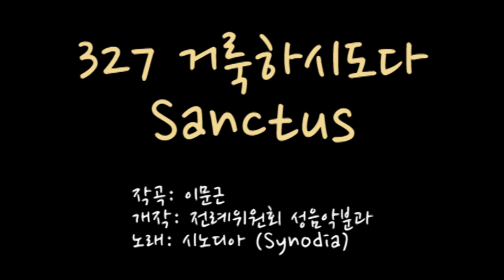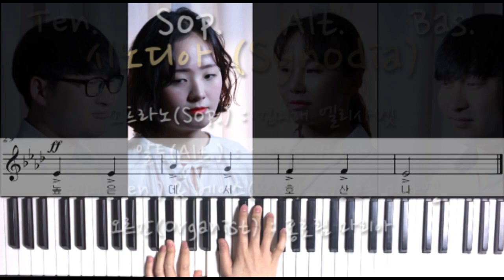327 거룩하시도다 (Sanctus)_소프라노 파트연습_가톨릭성가_시노디아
327 거룩하시도다 (Sanctus)_ 소프라노 파트연습_가톨릭성가_시노디아

이번 성가 는 성당 11시미사 에 자주 사용되는 고 이문근 사도요한 신부님 의 미사곡 중 '327 거룩하시도다' 를 김미해 엘리사벳이 부른 소프라노 파트연습 영상입니다.

거룩하시도다, 거룩하시도다, 거룩하시도다

하늘과 땅에 가득 찬 그 영광

주님의 이름으로 오시는 분, 찬미받으소서

소프라노(Sof.) : 김미해 엘리사벳
알토(Alt.) : 김진영 바울라
테너(Ten.) & 베이스(Bas.) : 김건우 미카엘
오르간(Organist) : 홍효림 마리아